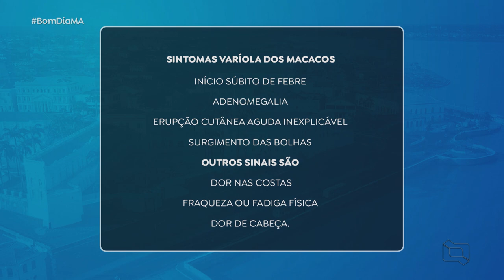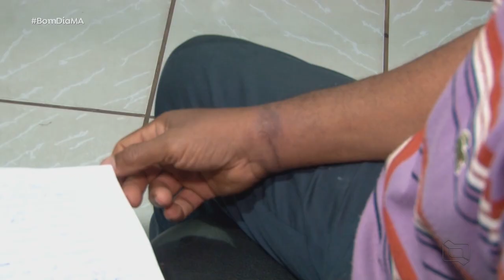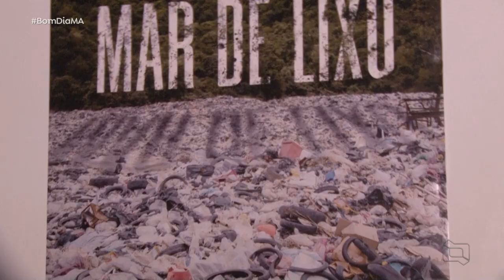(Edição 13/06/22) Veja a edição completa do Bom Dia Maranhāo desta segunda-feira